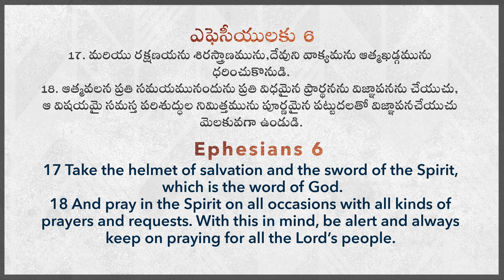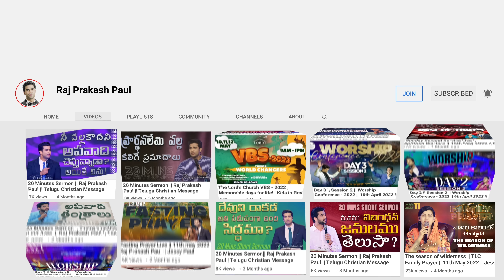Do you want to learn how to Pray? || Raj Prakash Paul || Telugu Sermon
4k full hd christian song